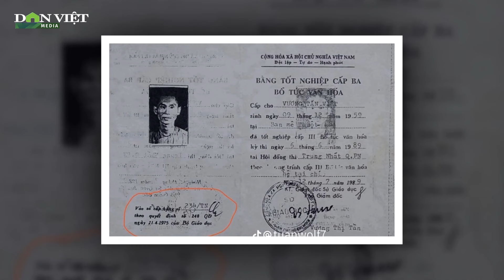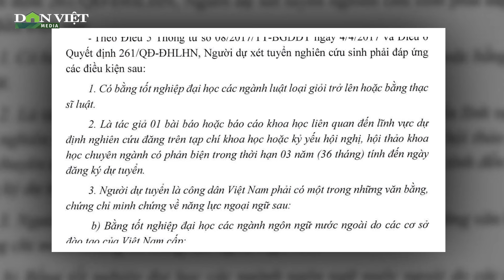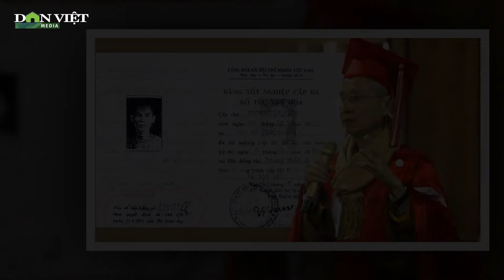Vụ ông Vương Tấn Việt nghi sử dụng bằng cấp 3 giả học đại học: "Kẽ hở" nào trong xét tuyển thí sinh?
Nghi vấn ông Vương Tấn Việt (tức Thượng tọa Thích Chân Quang) sử dụng bằng cấp 3 giả để lần lượt theo học tại các trường đại học và nhận tới bằng tiến sĩ đang gây xôn xao dư luận. Câu hỏi đặt ra là quy trình các trường đại học xét duyệt hồ sơ ra sao?